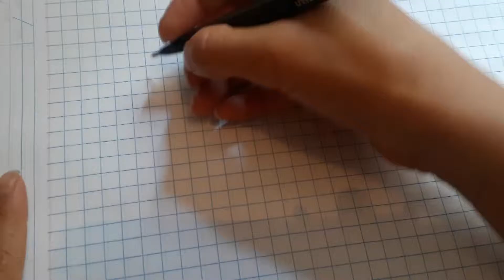DIY Orejitas de Minnie Mouse para tu fiesta!!